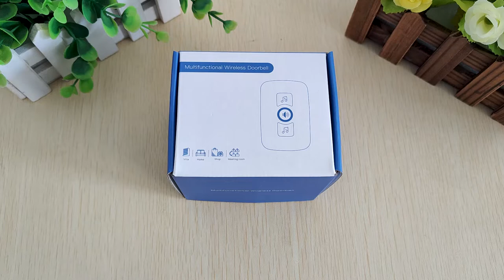KERUI Waterproof Outdoor Wireless Doorbell Unboxing Video